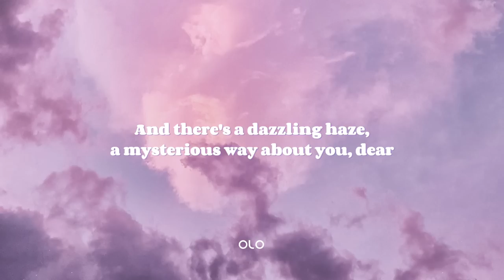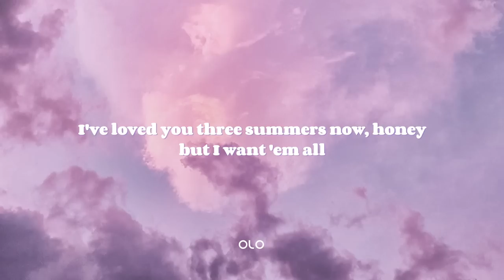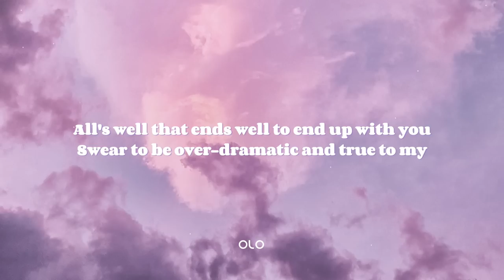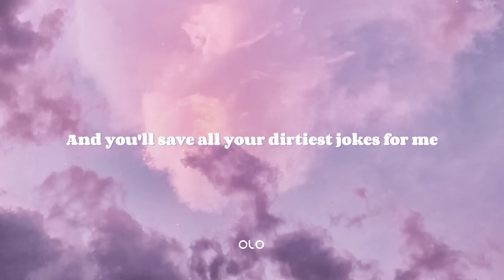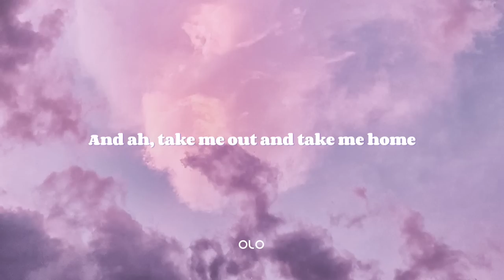Taylor Swift - Lover (Lyrics)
​🎧 Taylor Swift - Lover (Lyrics Video)

🎙️ Lyrics

Lover

Lover

I take this magnetic force of a man to be my
Lover
Swear to be over-dramatic and true to my
Lover

And at every table, I'll save you a seat
Lover

Lover

🚨 Please obtain permission from the artist or label before using this music in your video!